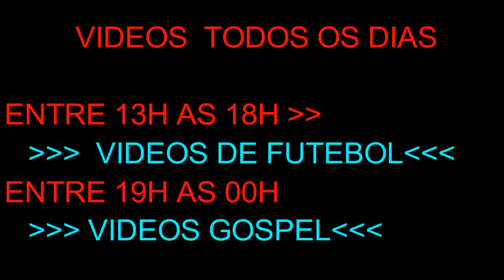CARTA DE DEUS PRA VC ( DESVIADO!!!!)GOSPEL 2017 SAMUEL MARIANO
VIDEOS DE FUTEBOL TODO DIA ENTRE 13H A 18H VIDEOS GOSPEL TODO DIA ENTRE 19H A 00H SEJE BEM VINDO AO CANAL!

DEUS ABENCOE VCS

O cantor Samuel Mariano conta o seu forte e impactante testemunho de vida, e revela através do louvor uma Carta de Deus diretamente para você. Ouça e deixe o Espírito Santo tocar o seu coração! E se puder compartilhe esta mensagem edificante, e que Deus abençoe a sua vida e a sua família.